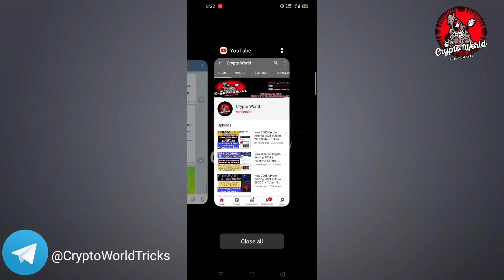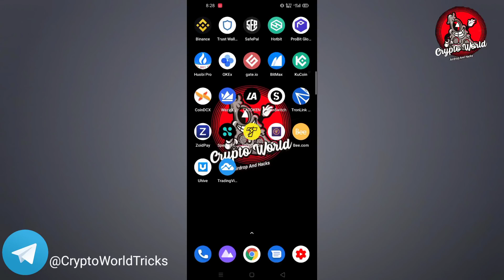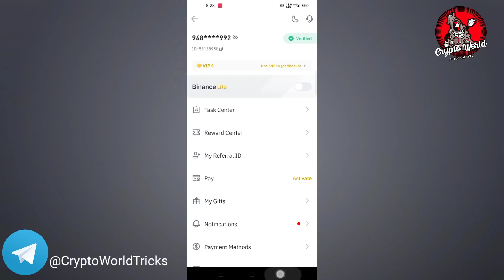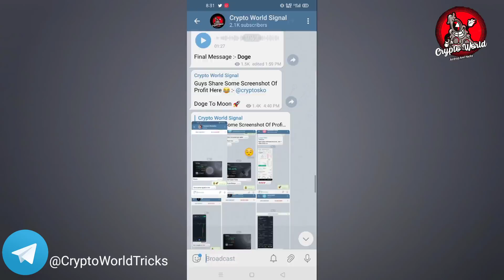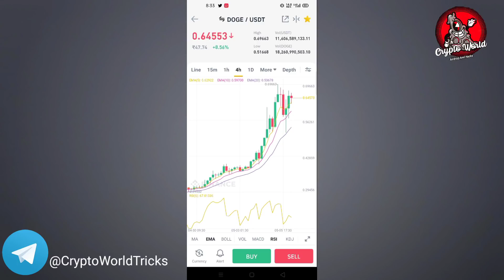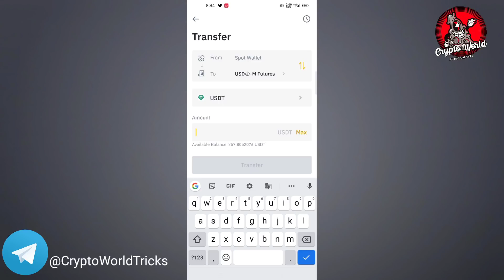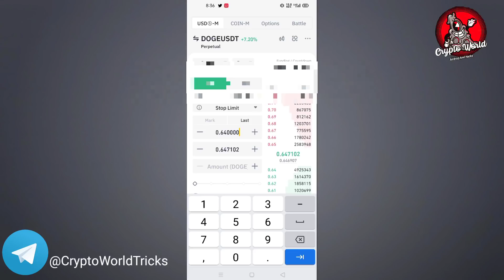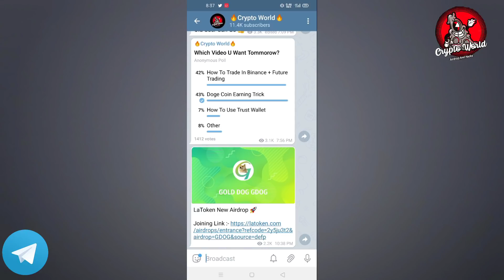How To Start Cryptocurrency Trading In 2021| Future Trading | Crypto World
I'm This Video I'm Going to Show You How To Start CryptoCurrency Trading In 2021 and Binance Future Trading

CryptoWorld Social Media Links-

I'm Doing Second Semester Of Diploma in Civil Engineering
( High Experience in Earning money form internet)